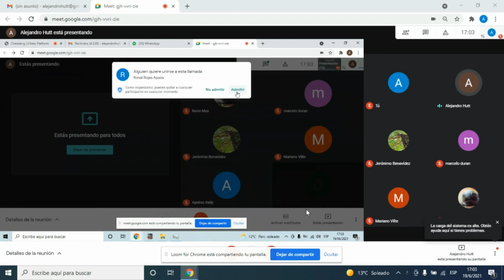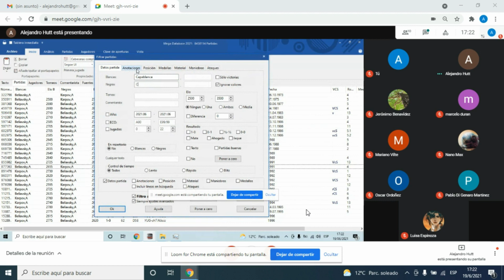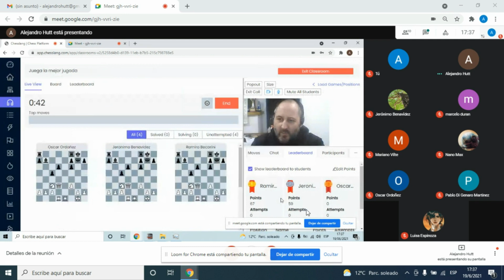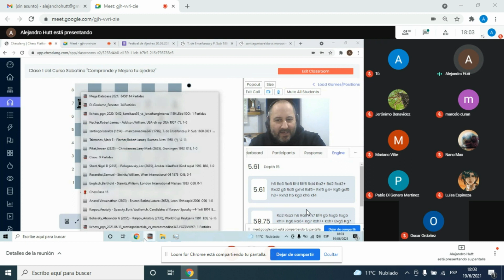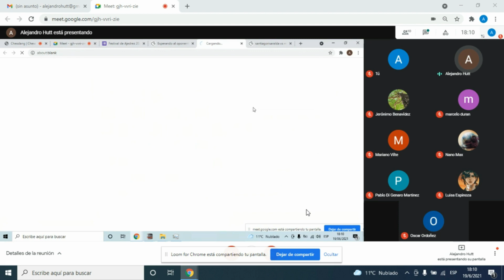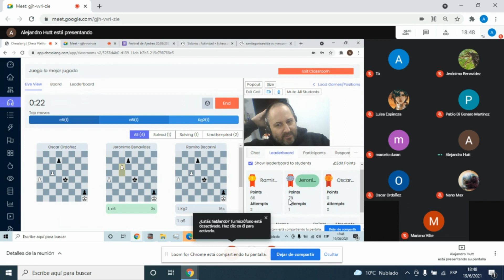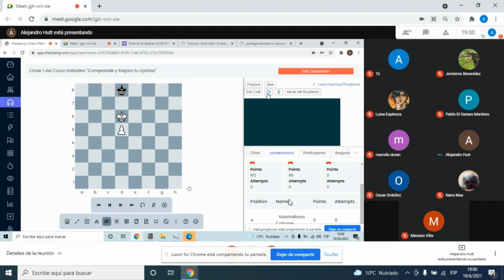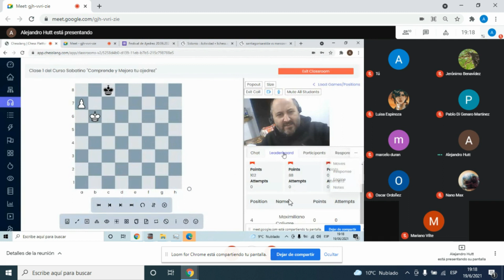Curso "Entienda y mejore su Ajedrez" - Clase 1